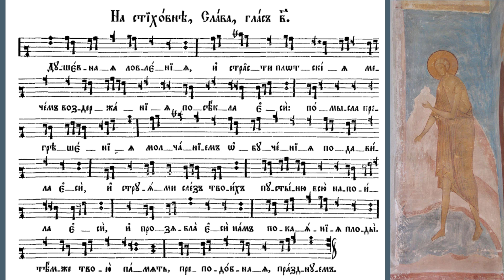Стихира преподобной Марии Египетской/ знаменный распев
Неделя пятая Великого поста. Великая вечерня. На стиховне стихира, Слава, глас 2

Душевная ловления, / и страсти плотския мечем воздержания посекла еси: / помысла прегрешения / молчанием обучения подавила еси, / и струями слез твоих пустыню всю напоила еси, / и прозябла еси нам покаяния плоды. / Темже твою память / преподобная празднуем.

Душевные западни и страсти плоти / мечем воздержания ты посекла, / мысли преступные, в молчании упражняясь, подавила / и струями слез твоих всю пустыню оросила, / и произрастила нам покаяния плоды. / Потому мы твою память, преподобная, празднуем.

Ноты приводятся по сборнику «ТРИОДЬ НОТНОГО ПЕНИЯ, ПОСТНАЯ И ЦВЕТНАЯ» (Санкт-Петербург, Синодальная типография, 1899 год).

Исполняет Знаменный хор Спасо-Андроникова монастыря.

Фреска с изображением преподобной Марии Египетской  в соборе Рождества Богородицы  в Ферапонтовом монастыре.  Авторы фресок - выдающийся русский иконописец Дионисий и его сыновья. 1502 год.

Дорогие друзья! Читайте тексты, скачивайте ноты к нашим видео